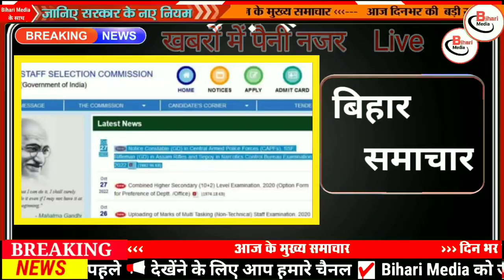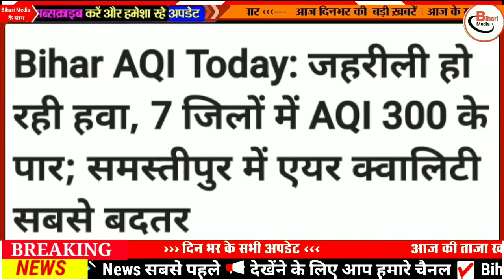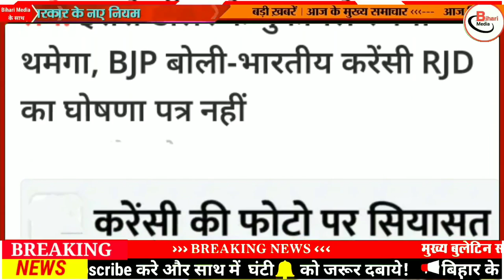Today 1 November bihar news|bihar news,bihar ka news|Gaya news,bhagalpur news|biharinews